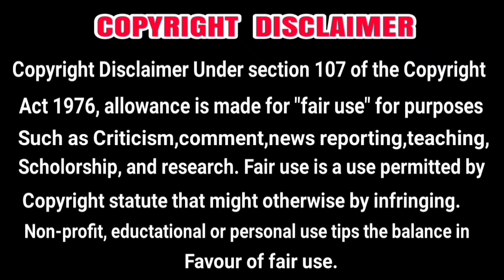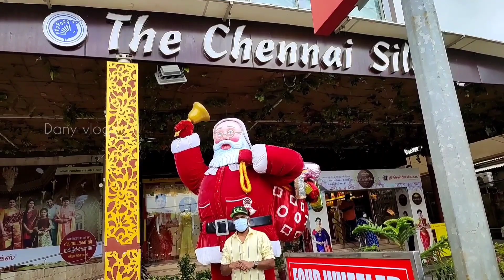Year end Shopping 😜fun 🛍️💸||Goodbye 2021||Newyear 2022# -Tamil❤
New year dress purchasing vlog at Chennaisilks

         Dany vlogz